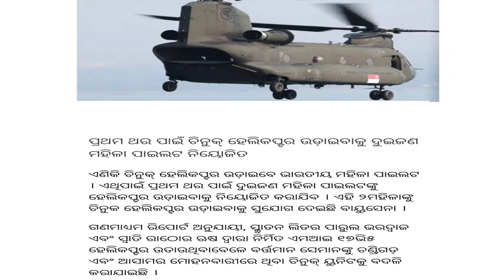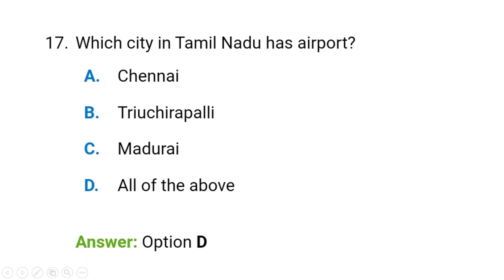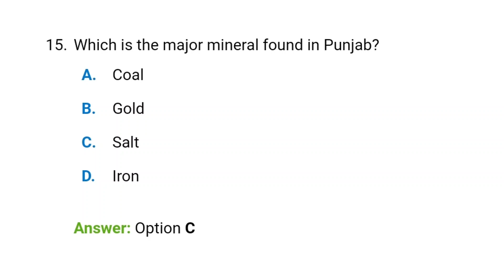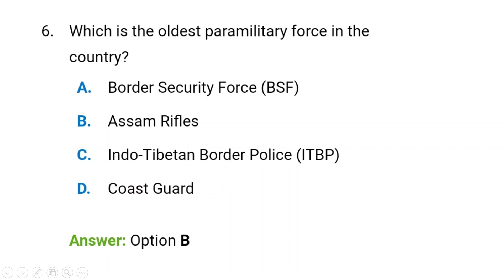Daily current affirs /18th September 2022 odia news / dekho sikho news / odia Tech buletin Headline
1) December 2021 Odia News
2) Dekho Sikho Odia News Today
3) Ajira Odia Niuju
4) Ajira Mukhya Khabar
5) Odia Techbulletin news today
6) OTV Odisha News

@Dekho Sikho  @odia shakti tv  @Power OdiaNews  @OdiaTechBulletin  @Odisha Pride  @iamtv odisha  @OTV @Sidharth News  @Kalinga TV  @Konark Live

september Current Affairs,Current Affairs 2022

Now current affirs is in your hand

About:- BIDWAN ACADEMY is Odisha's best Odia current affairs Channel. Our channel covers all politics, entertainment, Bollywood, Business and Sports. This channel provides information to people for an educational purpose otherwise nothing else. We collect information from different sources.
Stay Healthy
Keep Learning
for any help contact